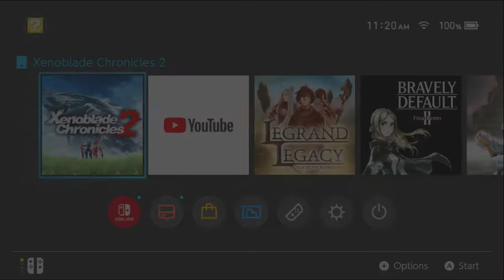Xenoblade 2 #17 Mikhail and Patroka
In this episode we explore the factory in Mor Ardain and finish up chapter 4.  Morag also joins along with her blade, Brighid.